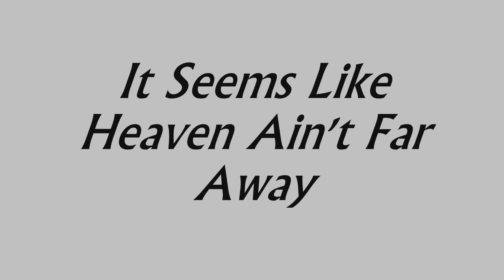The Killers - Enterlude (With Lyrics)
The Killers - Enterlude - Sam's Town *(Switch To Desktop Mode On Mobile Devices To View Video If It Is Unavailable For Viewing) If You Like This Video And Would Like To See More, PLEASE DON'T FORGET TO SUBSCRIBE TO MY CHANNEL BY CLICKING ON THE FOLLOWING